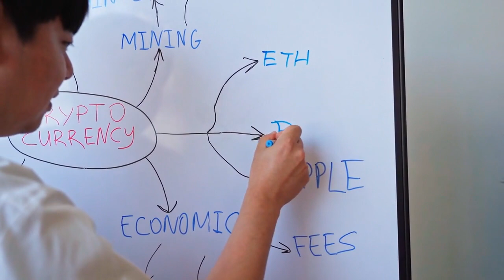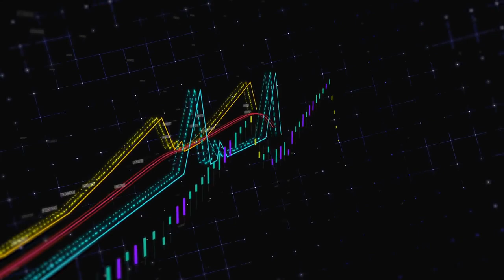💡 Presidente de Venezuela dijo que esperan construir un “sistema cambiario estable” junto con los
Nicolás Maduro busca defender el valor del Bolívar frente a la divisa extranjera.